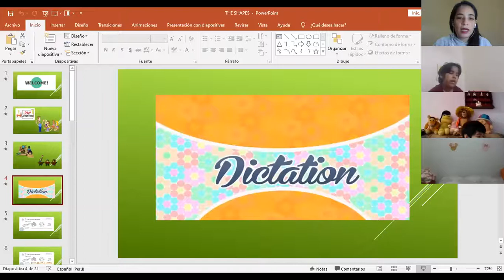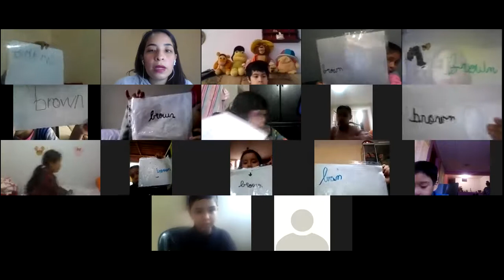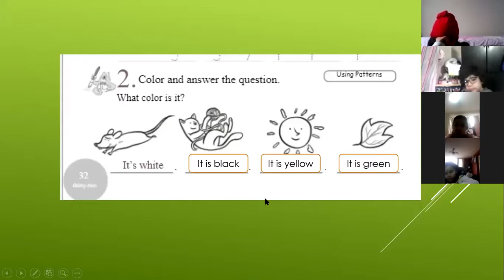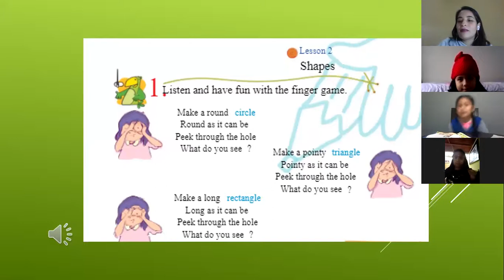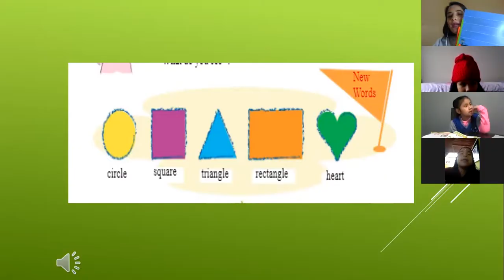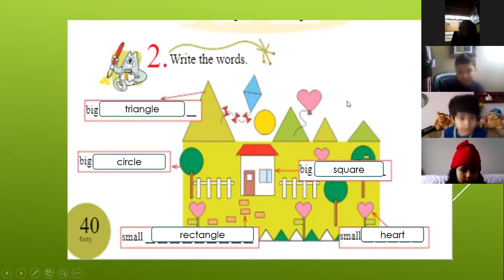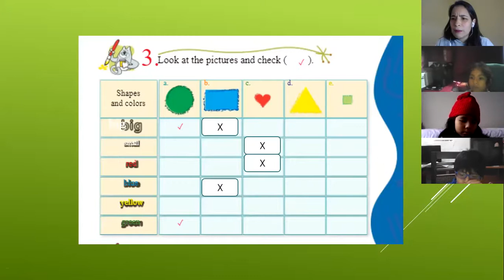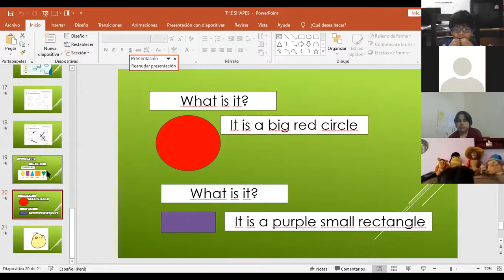THE SHAPES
Hoy aprendimos sobre la figuras geométricas